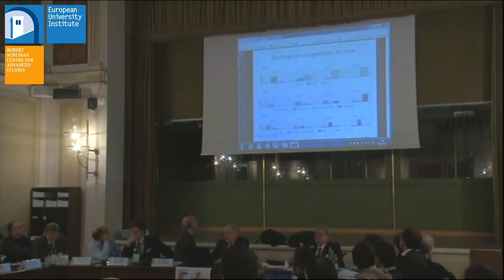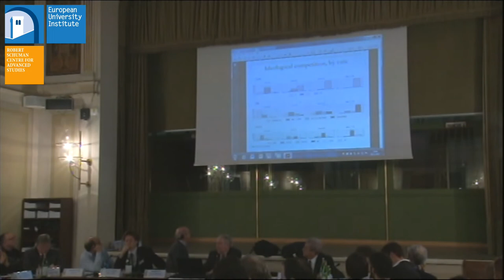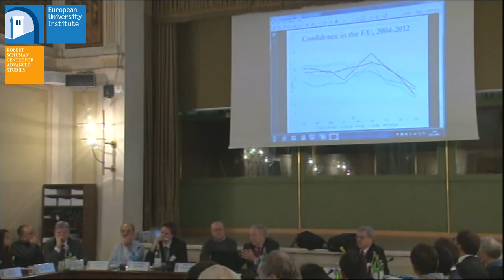José Ramon Montero | Universidad Autónoma de Madrid, The Outcomes of National Elections (...)